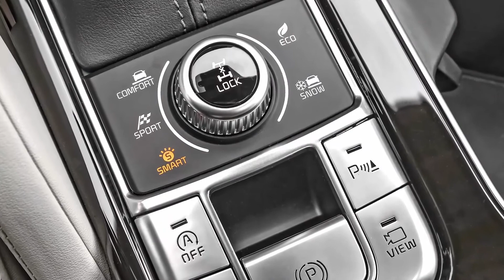Kia Terullide 2022 - Apresentação do Carro - | Interior e Exterior